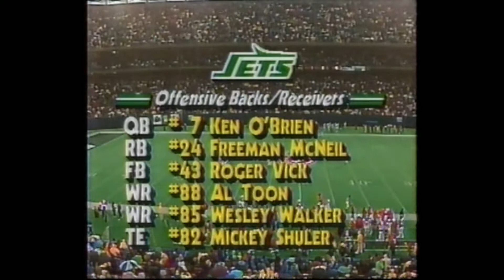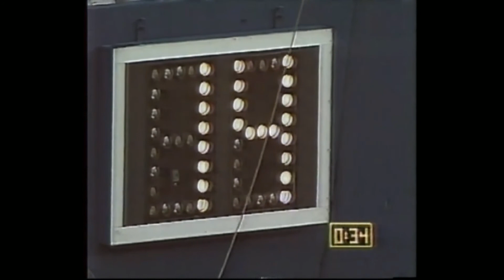1988 - Week 11 - New England @ NY Jets